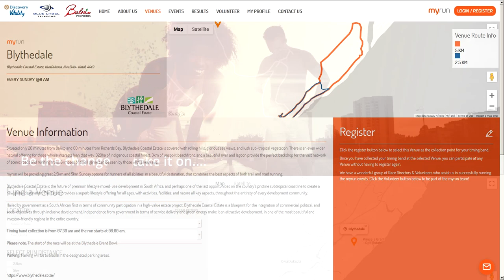myrun Blythedale - Inaugural event - 1 March 2020